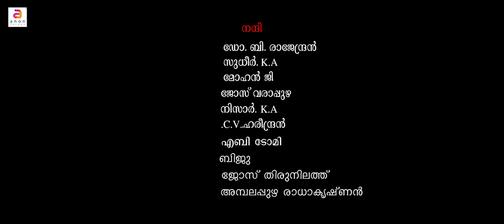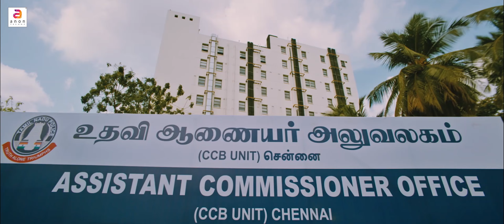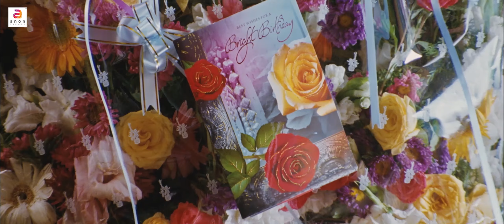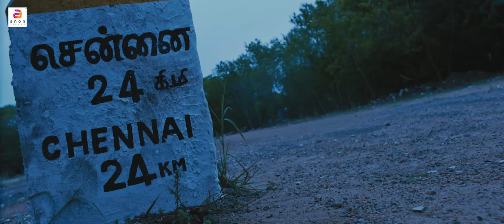MUKYAN | Malayalam Dubbed Action Thriller Movie | Shaji Kailas Movie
Director : Shaji Kailas
Produced By : Tony Varghese
Banner : Padhuva Films
Cast : RK.Roja,Meenakshi, Deepthi Sathy, Sambath, Ashishvidhayarthy
Story, Screenplay : V Prabhakar
Cinematography : Rajarathnam
Editor : Samjith Mohammed
Executive Producer : Biju Varghese
Fight : Super Subburayan
Titles And Promos : Linson Raphael
Dialogues : M G Sasidharan